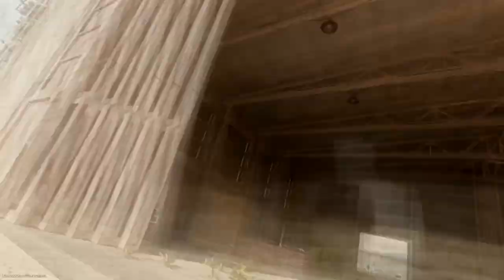Modern Warfare Another Plunder victory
With Cyrus Martin